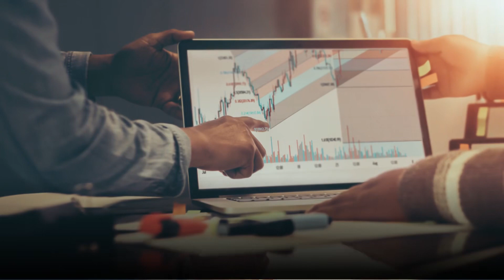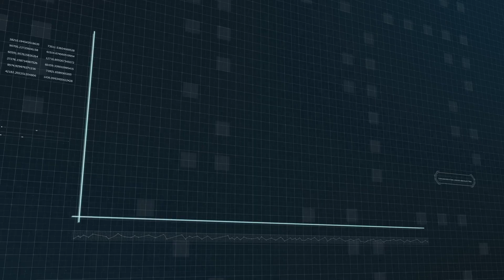“Unlock Your Financial Freedom Today! 💰 | Say Goodbye to the Daily Grind 🚀”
Are you tired of the daily grind and ready for a positive change? It’s time to seize your big break! Whether you’re a college dropout, a dedicated stay-at-home mom, or simply looking to boost your family’s income, this opportunity is for you. Say farewell to waiting for that bi-weekly paycheck and hello to instant earnings. Click the link in the video to take control of your financial future now! 🌟